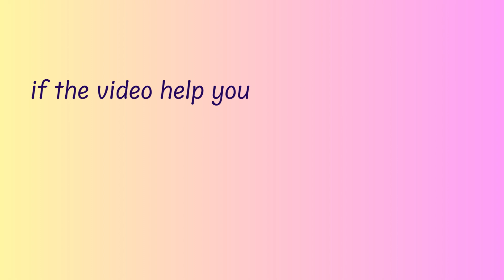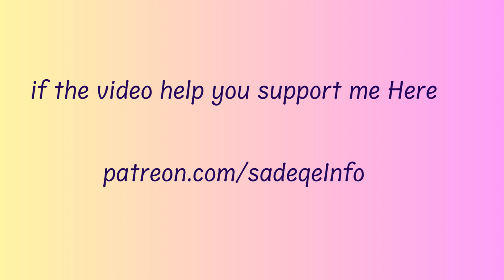How to Cancel Subscriptions on oculus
In this video, you will learn how to Cancel Subscriptions on Oculus.